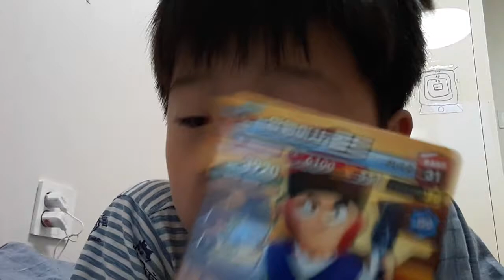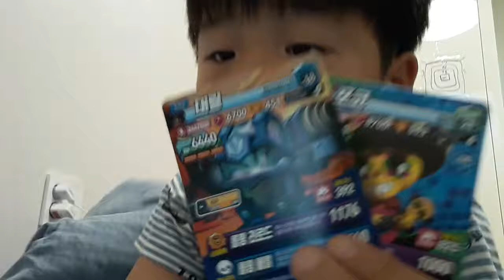‹Kids›Soo：카드소개해주기, 20191005